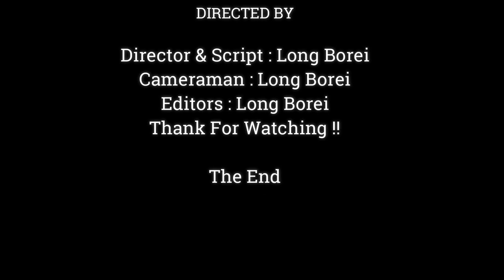JEALOUSLY MOST.!! BABY ANYA MONKEY DRINKING LEAVES GUESS ONLY MILK, OMG WHY NO MILK SHED AT ALL,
Dear all Value Visitor, This Videos We Want To Show You About , JEALOUSLY MOST.!! BABY MONKEY DRINKING LEAVES GUESS ONLY MILK, OMG WHY NO MILK SHED AT ALL,